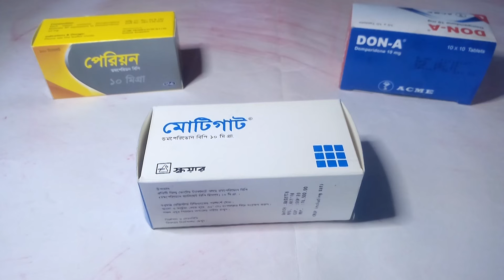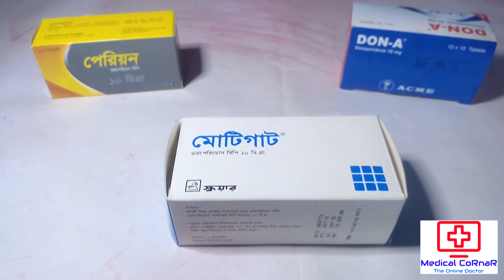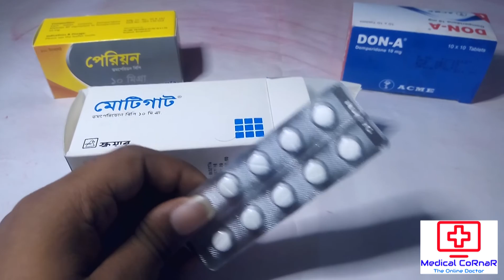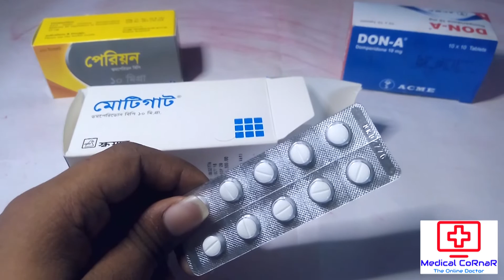কেন খাবেন? খাওয়ার নিয়ম? গর্ভবতী মায়ের কি খেতে পারবেন? | Motigut | Don-A | Perion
This video, I have shown how to eat Motigut,Don-A,Perion tablet and what it does.
It is used in the following indications:
& Stimulation of gut motility in non-ulcer dyspepsia, gastro-esophageal reflux disease, reflux esophagitis, diabetic gastroparesis & functional dyspepsia.
& Speeding barium transit in 'follow through' radiological studies.
& Prevention and symptomatic relief of acute nausea and vomiting due to cytotoxic therapy, anti-parkinsonism therapy, radio therapy or migraine.

I hope you have got a basic idea about Motigut,Don-A,Perion tablet through this video.

এই ভিডিওতে আমি দেখিয়েছি কীভাবে ডমপেরিডন খাবেন এবং এটি কি কাজ করে।
ডমপেরিডন নিম্নলিখিত নির্দেশনায় ব্যবহৃত হয়:
& নন-আলসার ডিসপেপসিয়া, গ্যাস্ট্রো-ইসোফ্যাগাল রিফ্লাক্স ডিজিজ, রিফ্লাক্স ইসোফ্যাগাইটিস ও পাকস্থলীর প্রদাহ, ডায়াবেটিক গ্যাস্ট্রোপ্যারেসিস এবং ফাংশনাল ডিসপেপসিয়ার ক্ষেত্রে অন্ত্রের সঞ্চালন বৃদ্ধিতে।
& রেডিওলজিক্যাল পরীক্ষায় বেরিয়াম follow through হিসাবে বেরিয়ামের দ্রূত সঞ্চালনের জন্য।
& সাইটোটক্সিক থেরাপি, এন্টিপারকিনসনিজ্ম থেরাপি এবং রেডিওথেরাপি জনিত কারণে সৃষ্ট বা মাইগ্রেন জনিত কারণে বমিবমি ভাব এবং বমি নিরাময় ও প্রতিরোধে।
দুরপাল্লার বাসে অনেকেই বাসে বমি করে যাত্রীদের উচিত গন্তব্যে রওনা হবার
অন্তত: আধা ঘন্টা আগে বমির জন্য সতর্কতামূলক ওষুধ যেমন ডমপেরিডন ট্যাবলেট গ্রহণ করা। ডমপেরিডন অনেকগুলো কাজের একটা কাজ হল এটা পেটের খাবার তুলনামূলকভাবে দ্রুত সময়ে নিচের দিকে পাঠিয়ে দেয়, ফলে ক্ষুধাবৃদ্ধি ঘটে।

আশা করি ভিডিওটির মাধ্যমে আপনারা Motigut,Don-A,Perion tablet সর্ম্পকে একটি ব্যাসিক ধারনা পেয়েছেন।